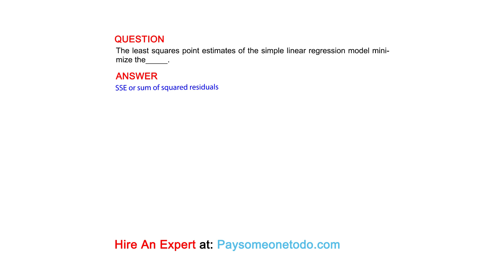The least squares point estimates of the simple linear regression model minimize the_____.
QUESTION